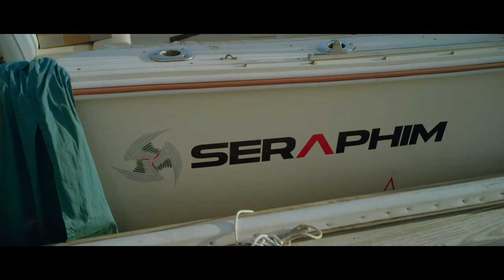Mnemosyne Official Trailer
Nia Peeples, Dean Kostlich, Kayla Gibson and Patrick Wade star in Mnemosyne, directed by William Warren.